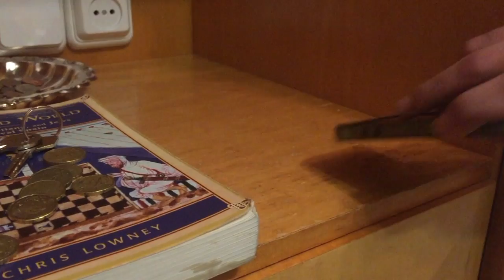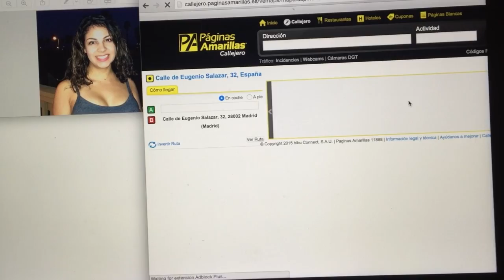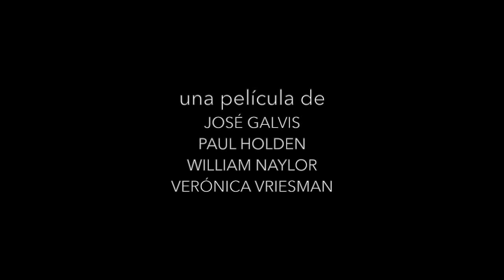SALAMANCA | Film Festival 2016 Finalist | Si Sabe Algo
Finalist for IES Abroad Film Course Production Category:
“Si Sabe Algo” | Paul Holden | Yale University | IES Abroad Salamanca, Fall 2015

In Paul's words: “A man (José Galvis) witnesses a murder and, fearing incrimination, hesitates to report what he witnessed. After years of silence, he confronts the widow of the murder victim, only to be confronted by a gruesome realization.”

Study Abroad Film Festival Jury Critique:

“An excellent example of using visuals to tell a story cinematically.  Camera work, editing, montages (getting drunk, black and white flashbacks), and acting -- all well done.  It captures the creative spirit inspired by studying abroad.” – Willard Huyck, Juror & Oscar-Nominated Writer, Director & Producer, IES Abroad Paris Alumnus

“This film demonstrates great storytelling from pre-production through to post production.  The script is strong as is the direction and editing. The twist at the end is totally unexpected and packs a punch.” – Naomi Seekings, Juror & IES Abroad London Film Studies Faculty